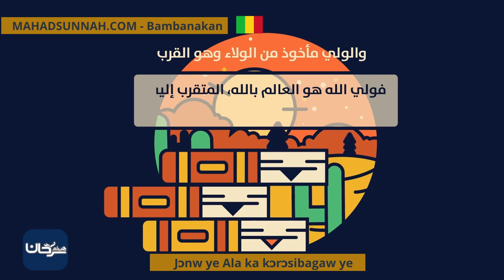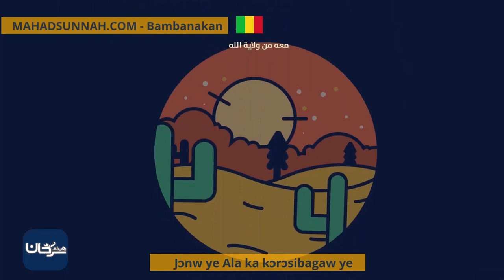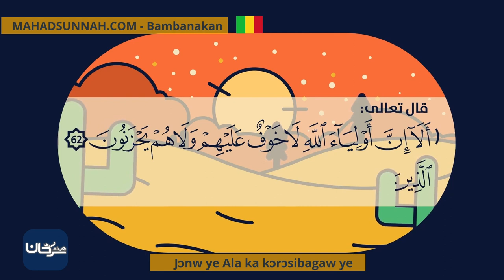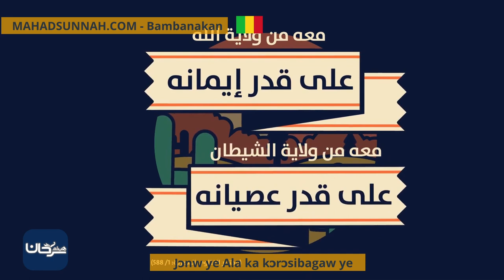Jɔnw ye Ala ka kɔrɔsibagaw ye من هم أولياء الله